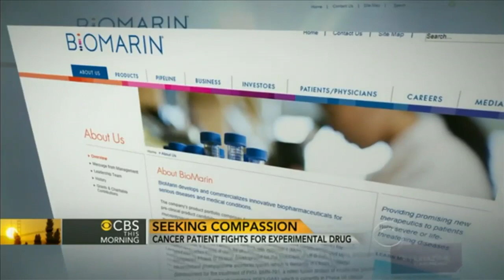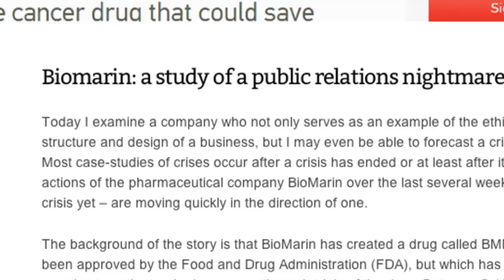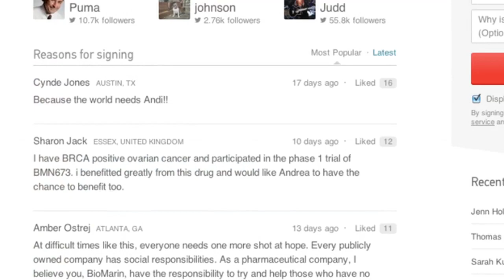Andrea Sloan's Story - Compassionate Use Denied by BioMarin Pharmaceutical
Last weekend, my daughter asked to make a video for Andrea Sloan (Andi) because she wanted to join Andi's Army.
She knew that I was "in Andi's Army" and heard me talking to my wife and friends.
She wanted to help!
Since then she keeps asking if her video worked. While the conversation about Compassionate Use has followed Andrea into the National Spotlight, BioMarin has yet to grant Andrea access to the drug she needs. It BREAKS MY HEART to not be able to tell Audrey that her video message was actually heard by the people she hoped would listen.

I've been helping with Andi's Army.  I love Andrea Sloan - She is a great role model for my daughters... but this video is meant to help support Audrey's "Fort Movie" - and inform as many as possible so that BioMarin will listen and take action to develop a meaningful compassionate use policy NOW- so I can tell Audrey her "movie" worked.